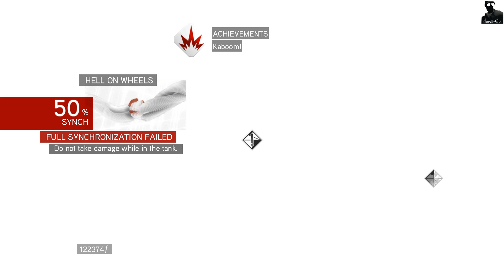Assassin's Creed Brotherhood Walkthrough - Part 35 - Roma - Hell on Wheels